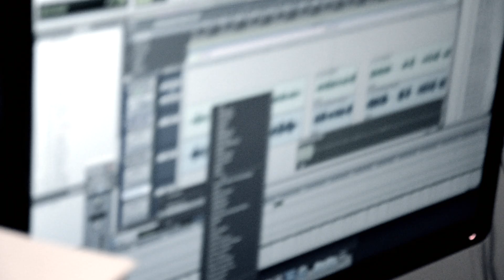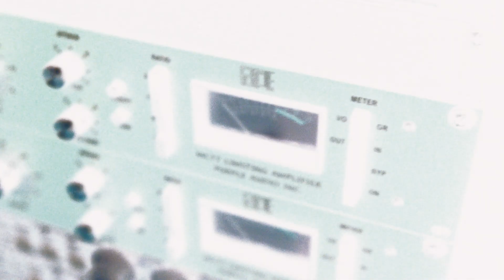Highdive Horse in Studio.mov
Highdive Horse Studio Video, Epic Opening intro for our live performances. Enjoy!!